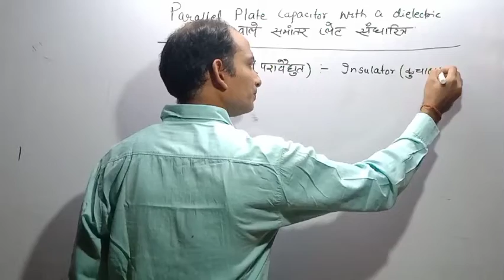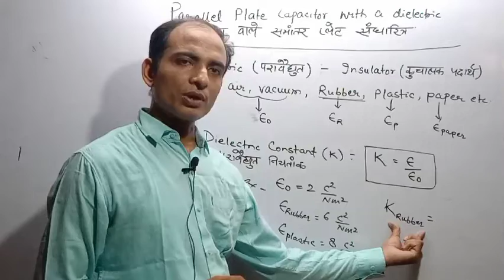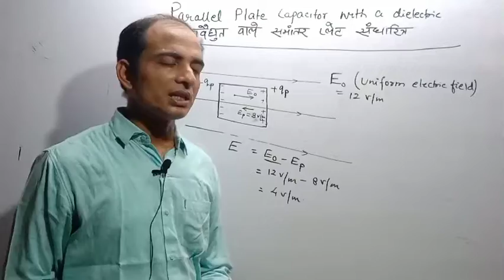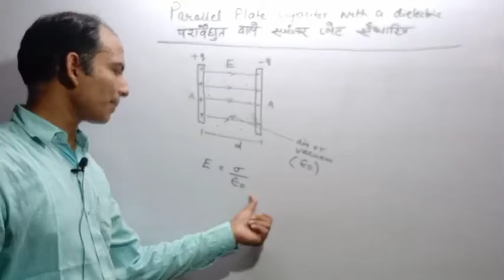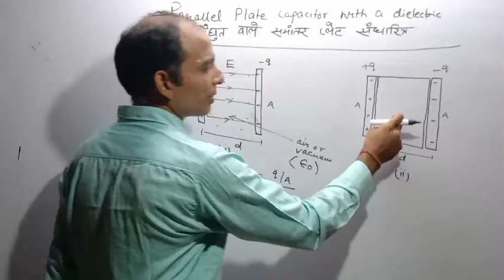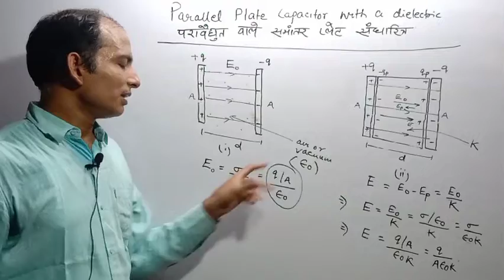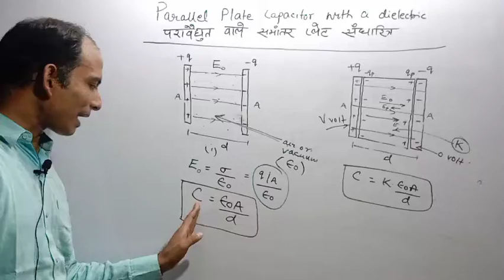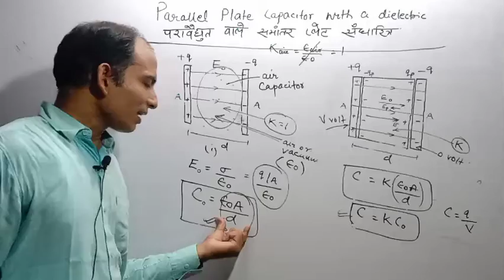Electrostatics || Lecture4 || Parallel Plate Capacitor with a dielectric